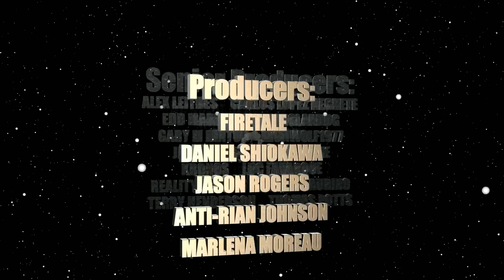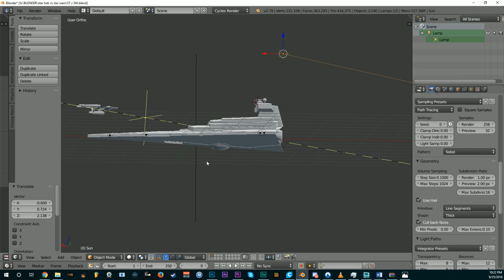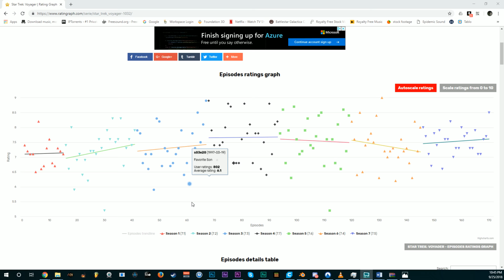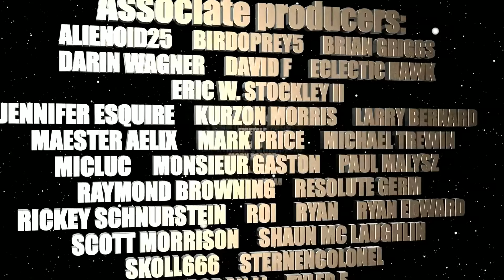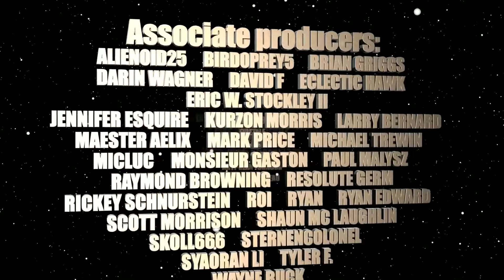Should we see the two most iconic ships fight it out?